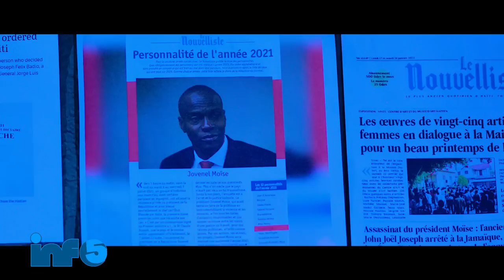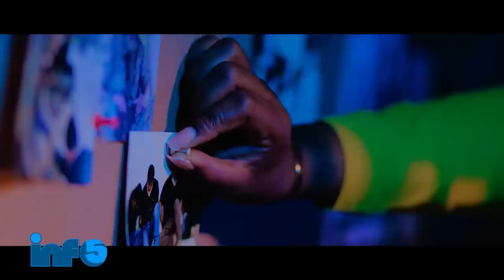Jwèt la make San!Jimmy Danger fini ak Karyè TerielGad janl Pedi Lavil.